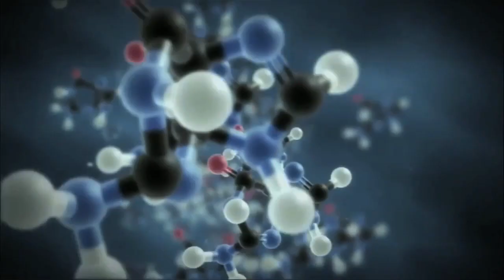World of Education – Lund University – Strong Research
Covering University enrollments from engineering to economy, to science and technology, World of Education is an exclusive program series broadcasted directly into Asia and China via New Tang Dynasty Television, aiming to provide information, motivation and inspiration for Chinese and international youth with the financial and intellectual advantages to study abroad.

China is a country with a population of 1.3 billion people, 300 million of whom are of the Chinese middle and upper-class who are directing their sights on foreign education to develop their children’s future skills.

Highly regarded and top ranked universities from all over North America and Western Europe, have recognized the importance of this market and are embracing the nearly half a million Chinese students studying and enrolling in foreign universities.